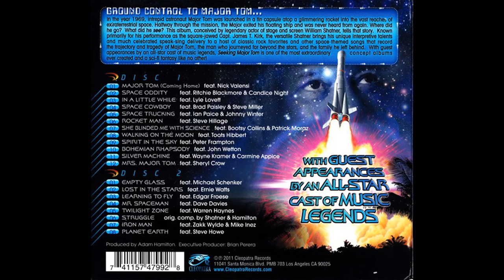William Shatner - "Empty Glass" (feat. Michael Schenker)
From the 2011 album "Seeking Major Tom"